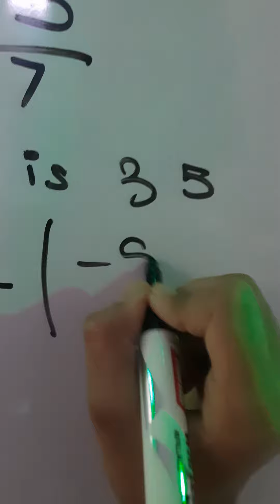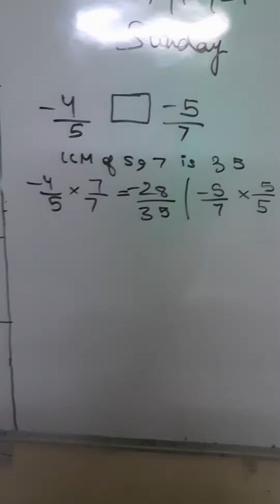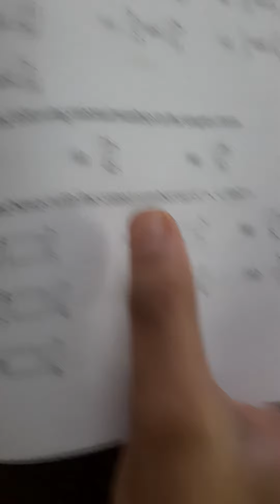how to solve non same denominations comparing in rational numbers | 2 minutes | TOON ELEMENTS